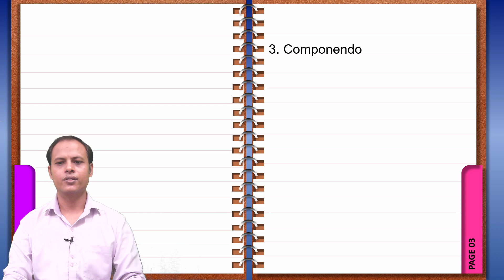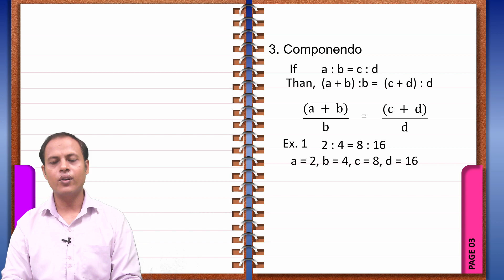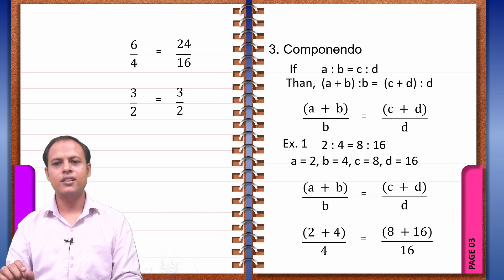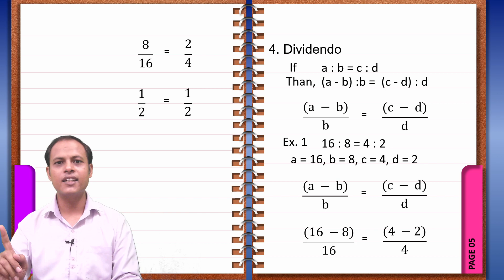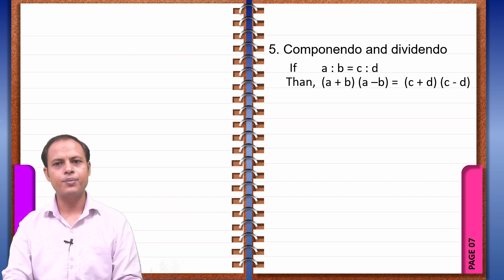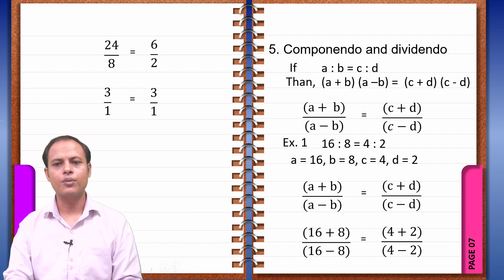Lecture19:Rules of Proportions Componendo,Dividendo,Componendo&dividendo by Prof. Avineshkumar Yadav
Rules of Proportions
Componendo
If a : b = c : d
Than, (a + b) :b =  (c + d) : d
Dividendo
Componendo and dividendo
Than, (a + b) (a –b) =  (c + d) (c - d)
CMA FOUNDATION - PAPER 4